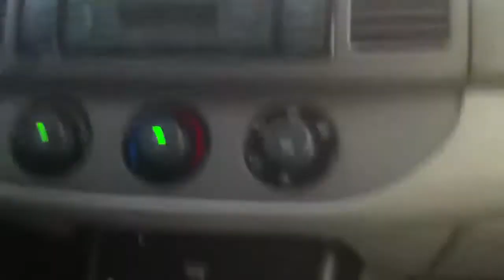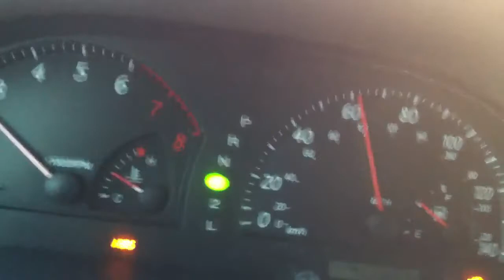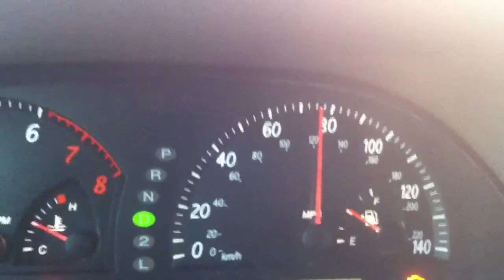Shahid in Dubai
Sharjah to diktat